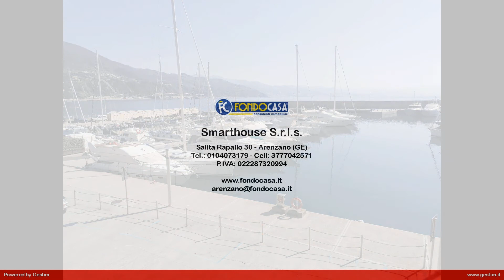Appartamento in Affitto a Arenzano (GE)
Ampio monolocale fronte mare zona Porto arredato posto al primo in ottime condizioni interne composto da ingresso su soggiorno, cucinotto, bagno vista mare... 550 euro al mese.